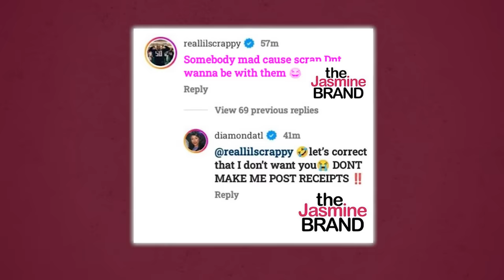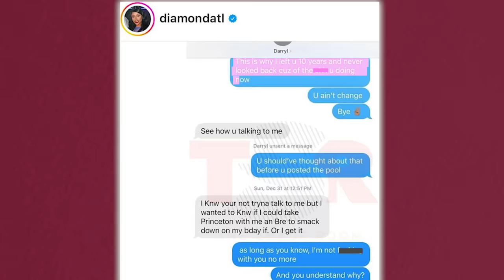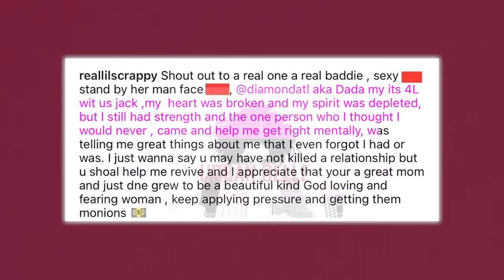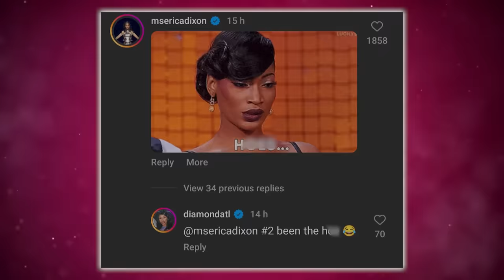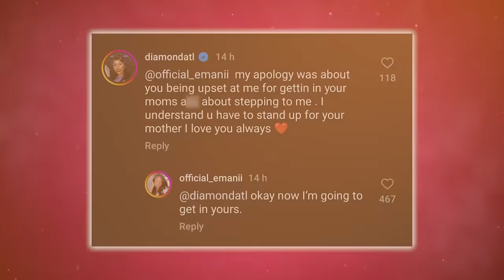Erica Dixon WARNS Diamond After She Exposes Scrappy For Cheating With Her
Erica was where as well? Doing what exactly? Chiiiilllleee!

Anyway, if there’s one thing that has been made clear, it’s that everyone was in the mix throughout. In fact, y’all remember that when Scrappy’s marriage to Bambi fell apart, it was assumed that the final straw might have been interference from Momma Dee, but Bambi set the record straight, and she alleged that Scrappy cheated on her with Diamond.

Now, at first, Scrappy denied sleeping with Diamond when he was with Bambi, but there were receipts showing text messages of him inviting Diamond to his hotel room when he was still together with Bambi.